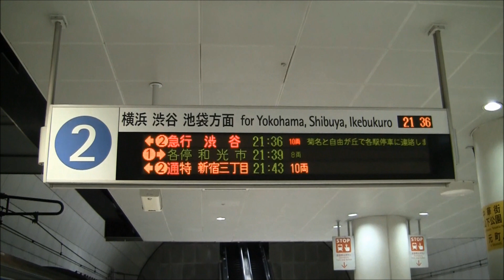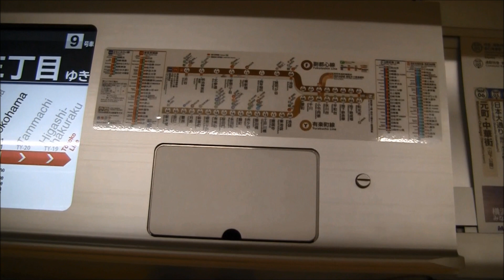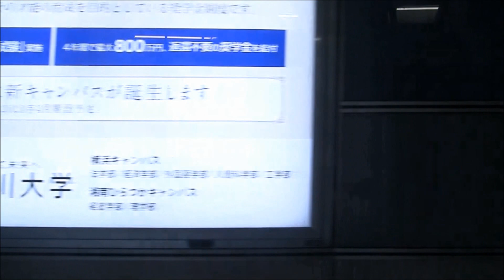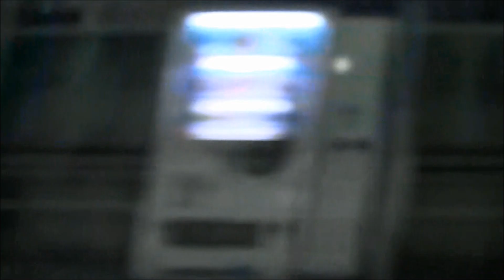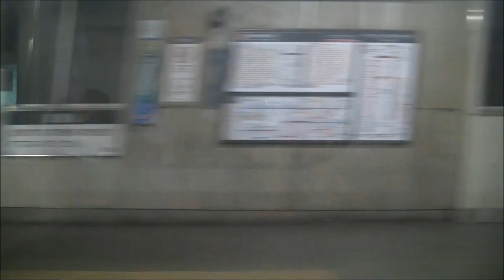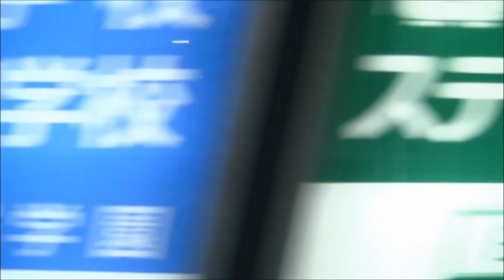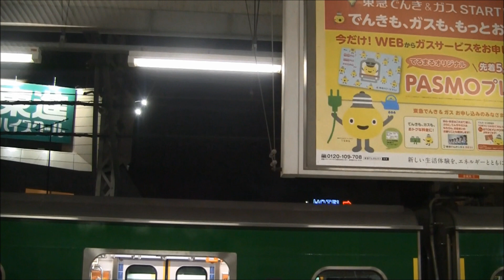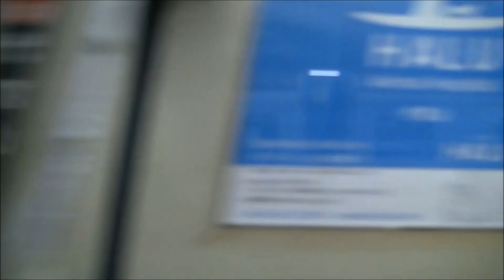東京メトロ10000系 通特 新宿三丁目行 元町・中華街⇒新宿三丁目 HD 車窓 フルカラーLED更新車 東横線通勤特急 副都心線内各停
みなとみらい線・東急東横線・東京メトロ副都心線の元町・中華街始発、横浜、渋谷経由新宿三丁目行の全区間車窓動画です。
渋谷までは通勤特急、渋谷から先は各停に化けます。
車両は東京メトロ10000系第8編成です。
製造元は日立製作所です。
この編成をはじめとして初期編成は従来の三色LEDから色鮮やかなフルカラーLEDに更新されております。
停車駅は◆下の再生時間をご参照ください。
◆停車駅と発車時の再生時間のご案内
元町・中華街駅入線(1:45)
発車(6:20)
日本大通り(8:30)
馬車道(9:58)
みなとみらい(11:35)
横浜(14:26)
菊名(22:00)
日吉(26:42)
武蔵小杉(29:40)
自由が丘(35:10)
中目黒(40:25)
渋谷(43:55)
明治神宮前(原宿)(46:30)
北参道(48:40)
新宿三丁目到着(51:23)